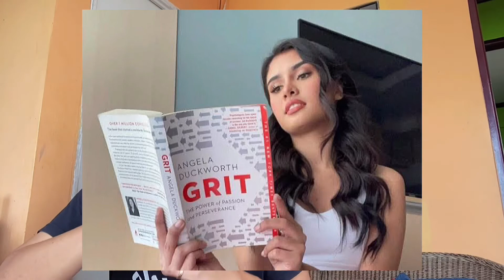Miss Universe Final Favorites!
Miss Universe Favorites!

These candidates are to look out for in this edition. Miss Universe Philippines, Miss Universe Thailand, Miss Universe Indonesia, Miss Universe India, and Miss Universe South Africa 2020